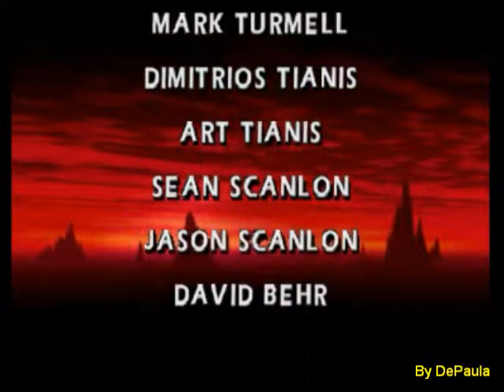Mortal Kombat 4 (N64) - Final do Jogo - Johnny Cage no Modo Arcade e Dificuldade Master II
Final do jogo Mortal Kombat 4 para Nintendo 64 com Johnny Cage no Modo Arcade e na Dificuldade Master II